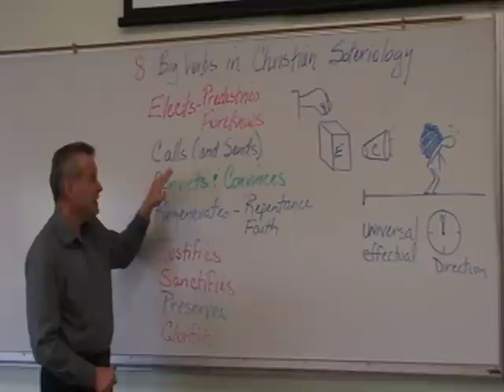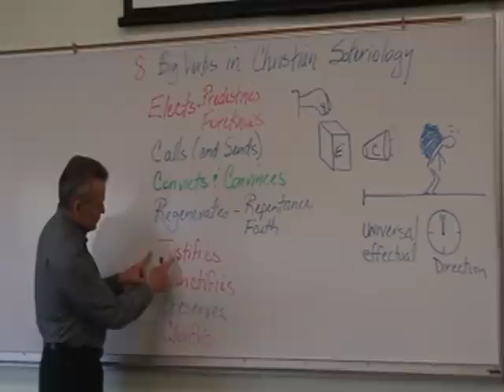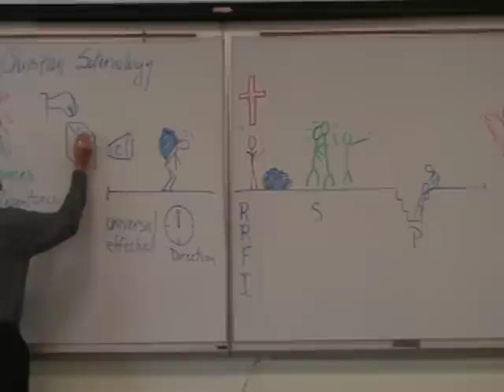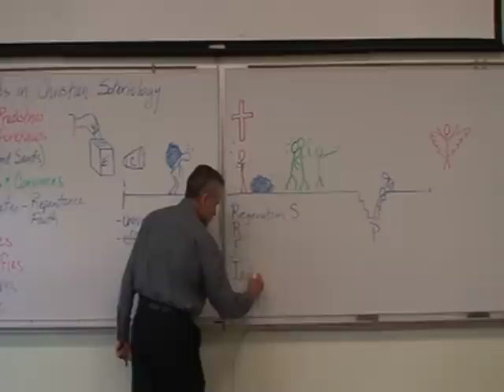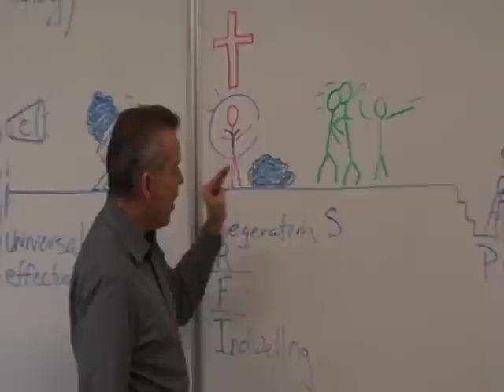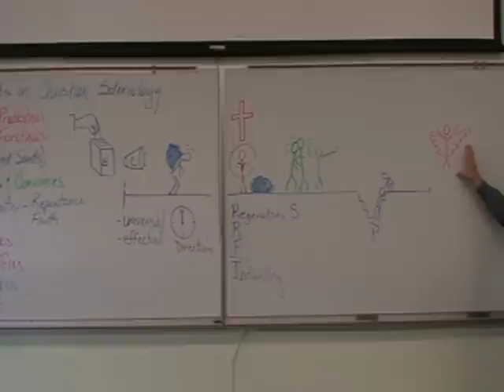Doc Durst 8 Big Verbs of Salvation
Christian salvation unfolds in eight scenes.  This God uses this Biblically-described eight-fold path  to reboot lives into a vital relationship with Him, others and creation.  See if these stick-figure drawings make it clear!